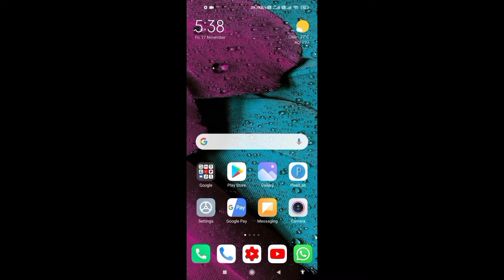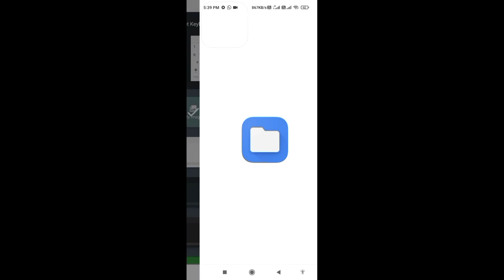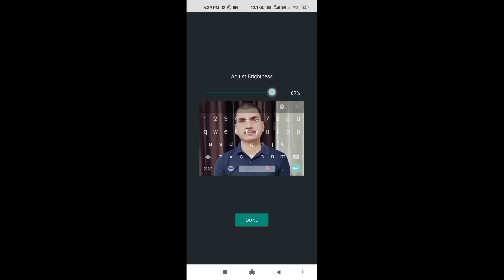किसी भी मोबाइल के कीपैड में कोई फोटो कैसे लगाए ?| mobile keypad pe koi Photo Kaise Lagaye |whatsapp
नमस्कार दोस्तों, आपका बहुत बहुत स्वागत है हमारे चैनल "Mithilesh  Online Classes” में, इस चैनल पर गणित, टेक्नोलॉजी और कंप्यूटर वीडियो उपलब्ध हैं।

किसी भी मोबाइल के कीपैड में कोई फोटो कैसे लगाए ?| mobile keypad pe koi Photo Kaise Lagaye

सम्बंधित है। उम्मीद करता हूँ की ये वीडियो आप को जरूर पसंद आएगी।

Equipments links  :-
CAMERA Canon 200D
CAMERA TRIPOD
LIGHT STAND (SOFTBOX)
2nd laptop